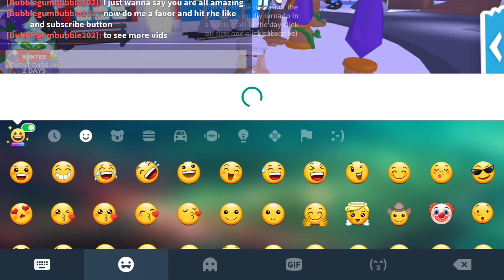Roblox playing!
If your looking at the description here it is! I would love to do a live stream sometime so let's try to get to 50 or even more! Please tell your friends spread the word. BTW if you wanna follow me on roblox or join my private server my username is BubbleGumBubble202 in adopt me!